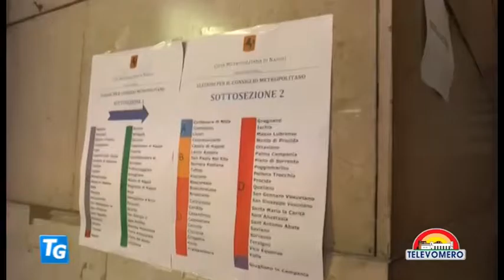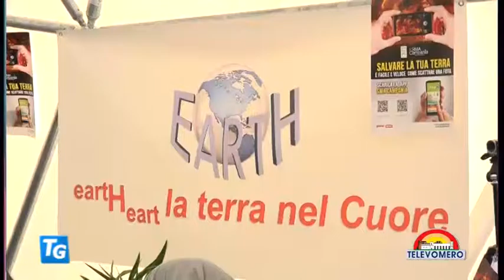TELEVOMERO NOTIZIE 11 OTTOBRE 2016